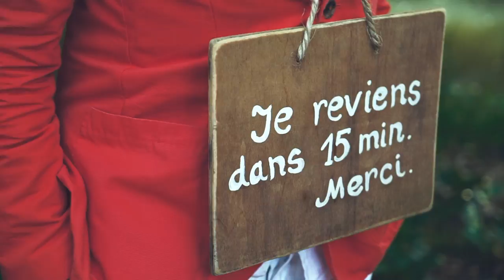Picnic Is Art A “Feastival” (2017) dans les jardins du Moulin Jaune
Slava Polunin is a clown. He's also the self-appointed president of the International Academy of Fools and the creator of Moulin Jaune, a home for creativity, a garden and a place of daily celebration. At the Moulin Jaune Slava joins forces with multiple artists and artisans to create a journey where nature, creativity and everyday life are weaved together in the art of joyful, festive and wonderful living.

On the 3 hectars around the house live raw art, spontaneous fairy tale and felliniesque circus. More about what's happening at the Moulin can be found here: moulinjaune.com/

Shot at Moulin Jaune in Crécy-la-Chapelle, France in June 2017.

Film created by Ilya Soloview
Cinematography by Aleksandra Miasnikova
Edited by Anton Ivanov
Color correction — Evgeny Gvozdev // Dark Room
Titles by Max Kuzhegetov
Sound by Yuri Nazarov

Shot on Sony a7II
Sony sal 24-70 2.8 ZA
Petri 50mm
Soligor 28mm
Mir 1B 37mm
Pentacon 135mm

Special thanks to Dasha Potapova, Oksana Maslova, Lunapark and of course to Slava Polunin for making this happen.